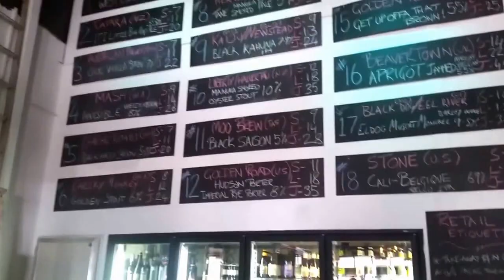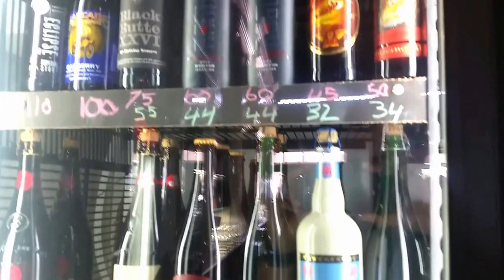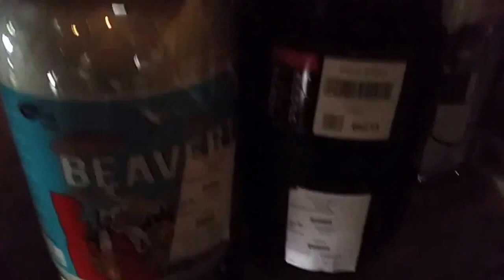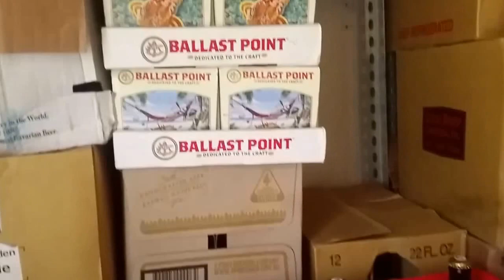#13 Competição de cerveja Artesanal - Austrália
Neste vídeo eu mostro como foi realizada a competição de cerveja artesanal na Australia em 2015, os vencedores tem entrada garantida para a competição nacional. mais detalhes no site
WA STATE AMATEUR BREWERS COMPETITION©